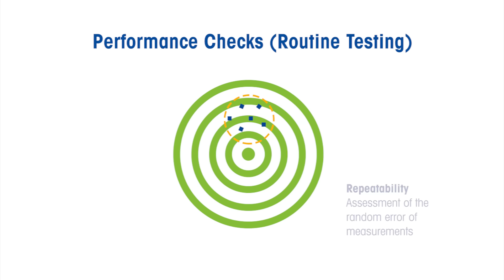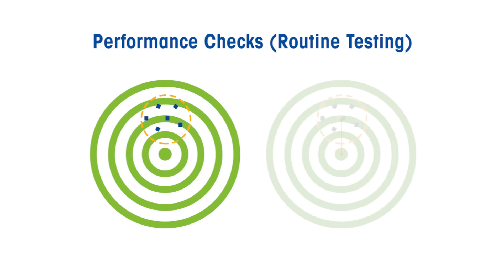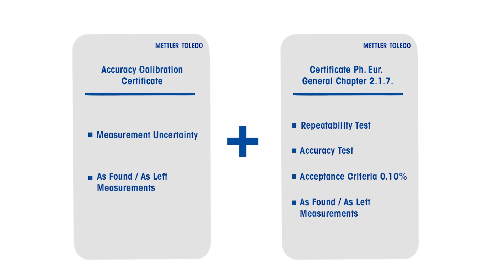Compliant with European Pharmacopoeia Chapter 2.1.7. on Balances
The European Pharmacopoeia General Chapter 2.1.7. "Balances used for analytical purposes" addresses equipment performance and introduces the following three measures that must carried out:

- Calibration including measurement uncertainty (this is mandatory)
- Performance checks carried out between calibrations (this is mandatory)
- Adjustment of the balance by means of built-in weights (this is an accepted practice)

METTLER TOLEDO services supports your compliance of the regulation. Our Accuracy Calibration Certificate (ACC) in combination with the certificate "Ph. Eur. General Chapter 2.1.7." documents the assessment of a balance against the requirements stipulated for repeatability and accuracy (acceptance criteria 0.10%), while GWP Verification creates the framework under which individual tests and assessments are conducted and documented.

Learn more about the scope of the chapter, the regulatory requirements and how METTLER TOLEDO can help you, find out more below:

Ph. Eur. Scope - 0:17,
Compliance 1:13,
Calibration & Certificate Ph. Eur. - 1:52,
Performance Checks - 2:14.

PhEurGeneralChapter2.1.7.